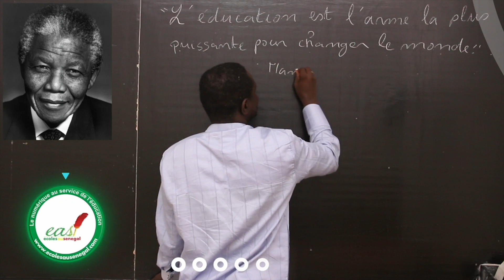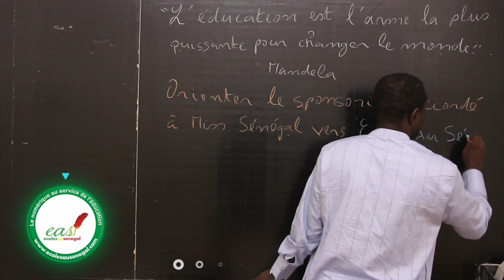Miss Sénégal / Écoles au Sénégal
Aidez-nous à orienter le sponsoring de Miss Sénégal vers Ecoles_Au_Senegal gens de bien 🤗🤗🤗